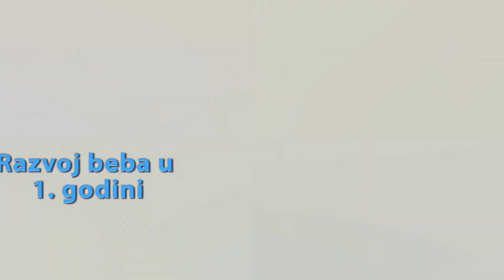Razvoj bebe po nedeljama - 1 nedelja